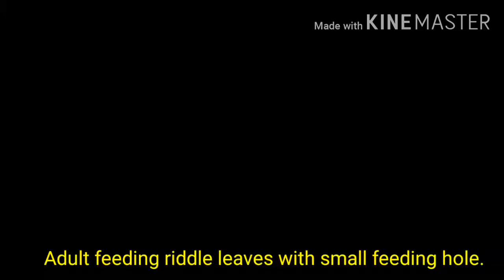Flea beetle on egg plant